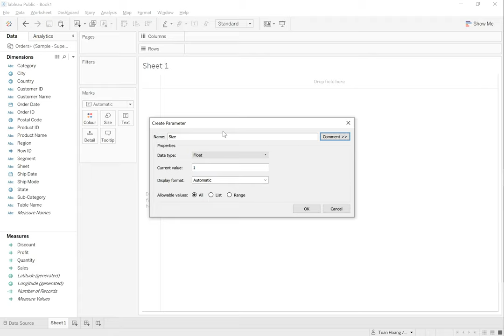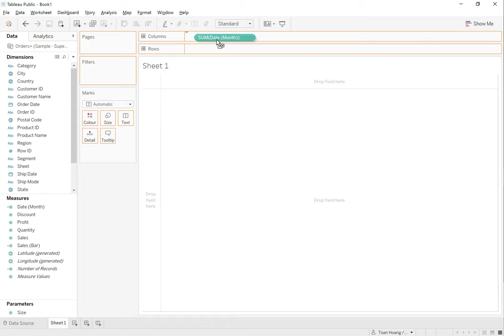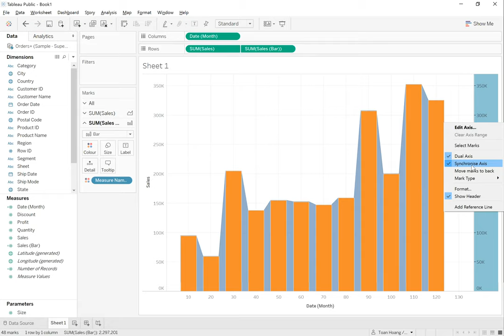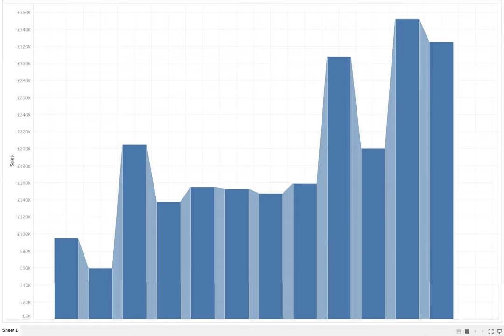Tableau with Music / Connected Bar Charts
Tableau with Music / Creating Connected Bar Charts using the Tableau Sample Superstore Data Source. Simple, effective and a pretty cool take on a Bar Chart.